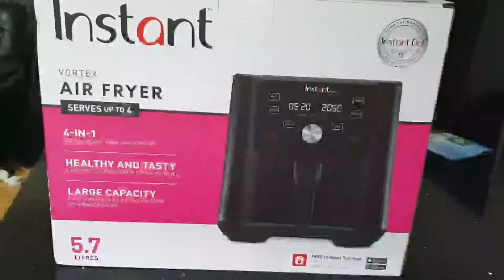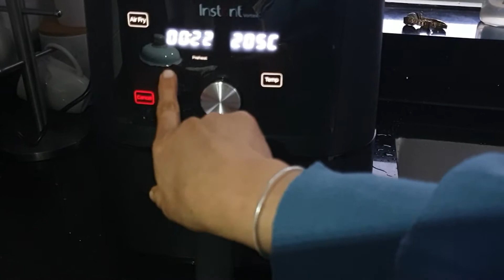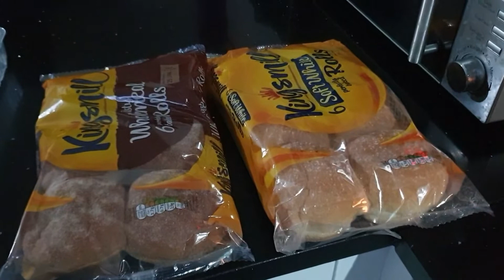Used Air fryer First time Went to Park